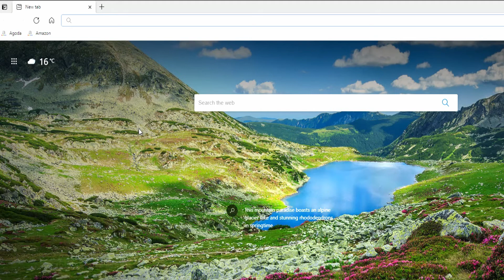Link2g7? Never heard of him....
Who is this Link2g7 guy, I've never heard of him. Do some research for me guys. Also, check out my discord server to be one of Qazy's Legends